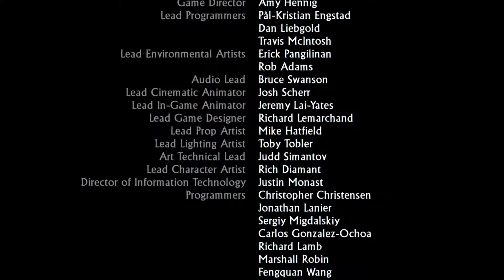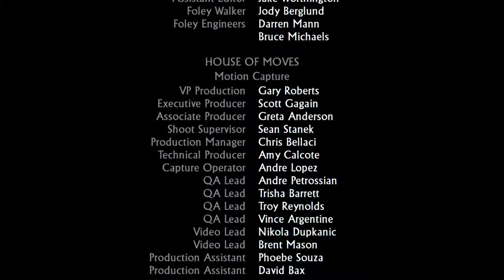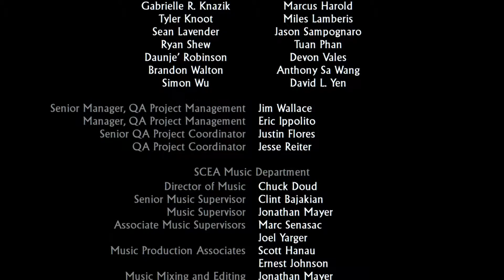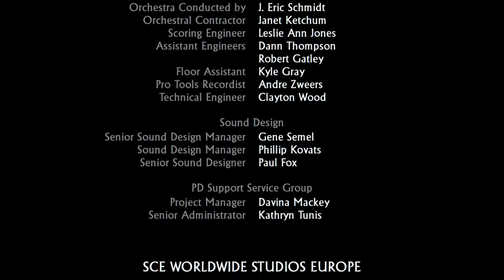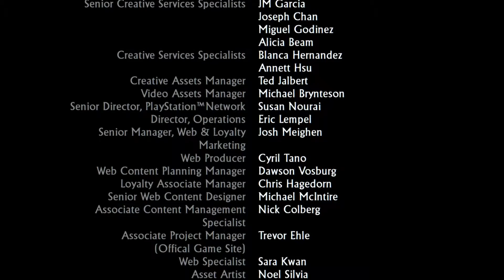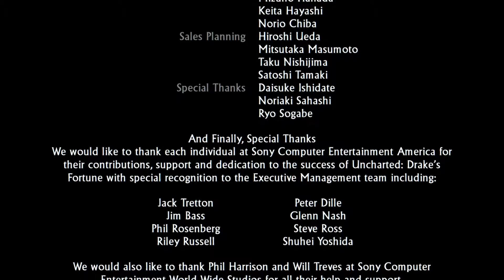Uncharted: Drake's Fortune Remastered Playthrough - Chapter 21, 22. Ending & Credits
Played on brutal difficulty. Man, I sucked. Lol
OK. This is too much. Can't take it anymore. Tweaks on, bitches.

Trophies :-
Charted! - Brutal
Finish the Game on Brutal Without Changing the Difficulty